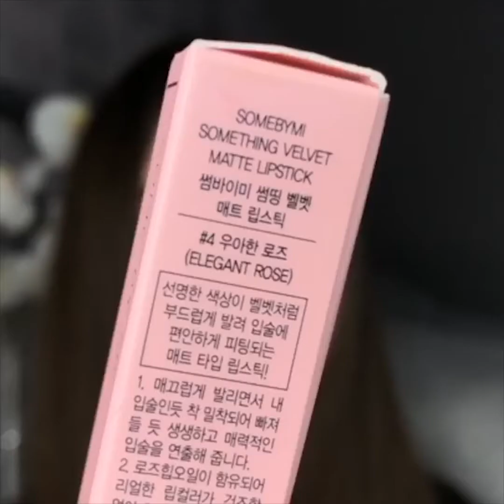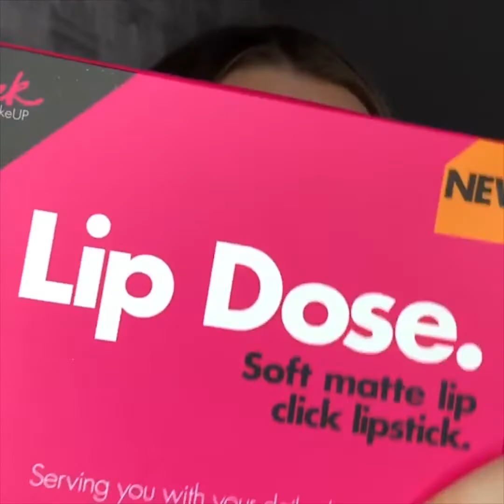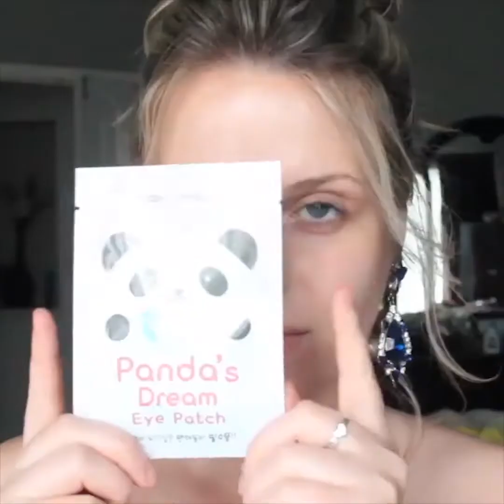Beautiful Lips Makeup Compilation ❤️ How To Make Your Lips Look More Beatiful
► About us :
Welcome to Stunning Lips
We are uploading contents about korean lipstick tutorial, lipstick tutorial, lip art compilation, lipstick compilation, korean lipstick